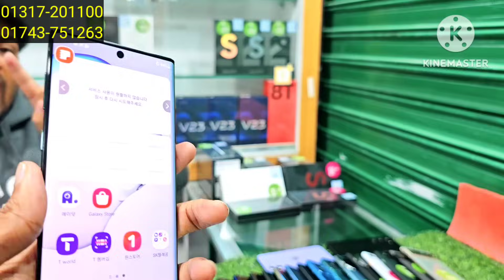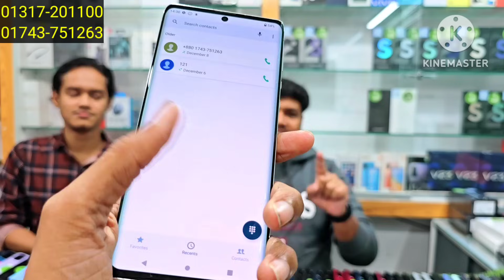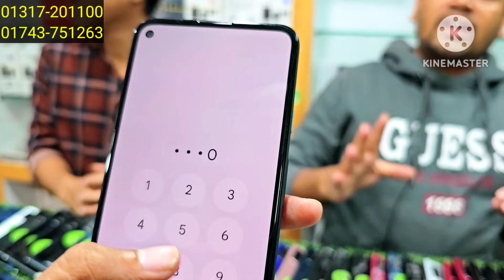৩ দিনের ভুমিকম্প অফারে Samsung, Sony, Google কিনুন 🔥 Used phone price in Bangladesh 2023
Samsung ফোনে তিন দিনের ভুমিকম্প অফার 🔥 Used phone price in Bangladesh 2023

RB Gadgets
Jamuna Future Park
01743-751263